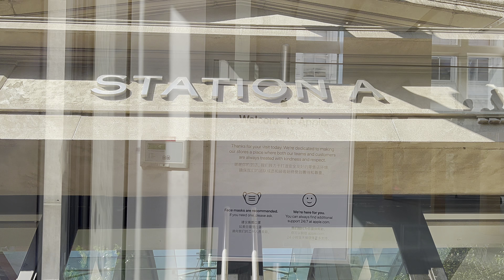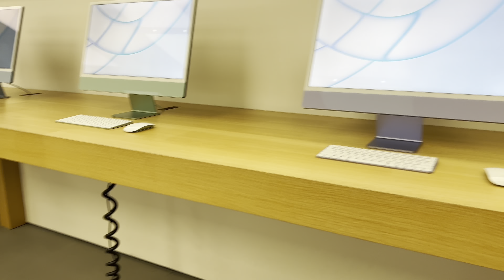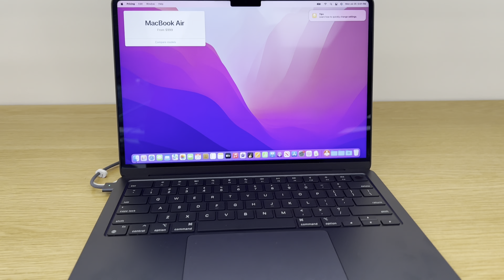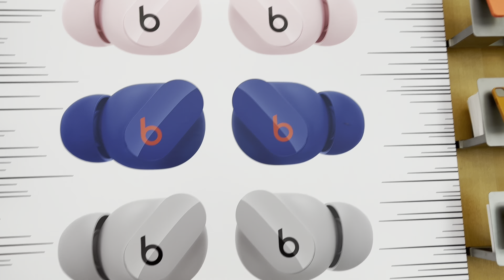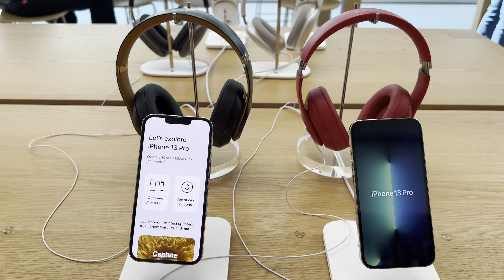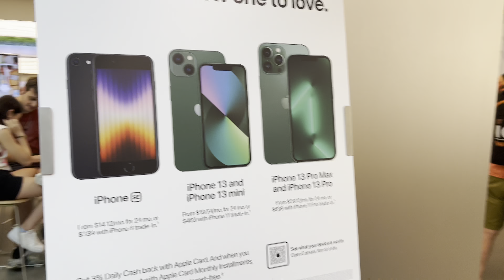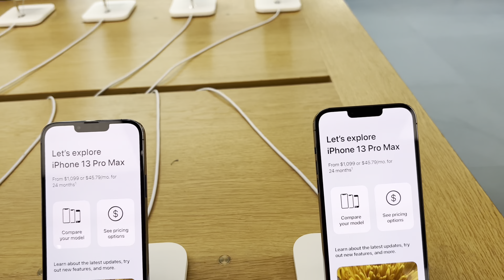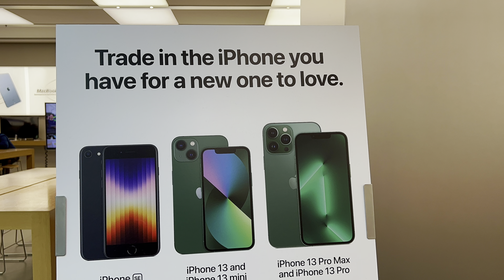Apple Store Tour |Let's check out everything on display |Station A| iPhone13, iPad Pro & Apple Watch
- Attribution 3.0
30tVSDN
youtu.be/XtuFUUs23xU